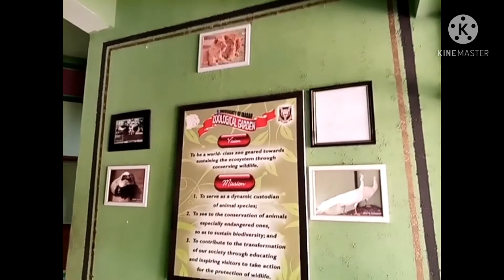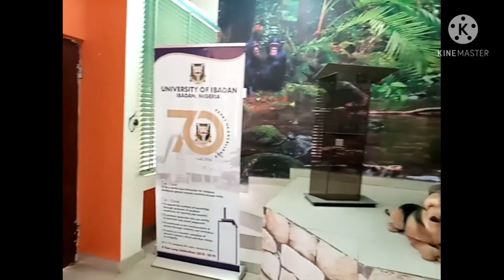A Museum In The University of Ibadan Zoological Garden | Natural History Museum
Did you know that there is a museum inside the university of Ibadan zoological garden?
Quite interestingly, in this video, Aanuoluwa Adebanjo shared a view of what the natural history museum inside the UI zoo looks like.